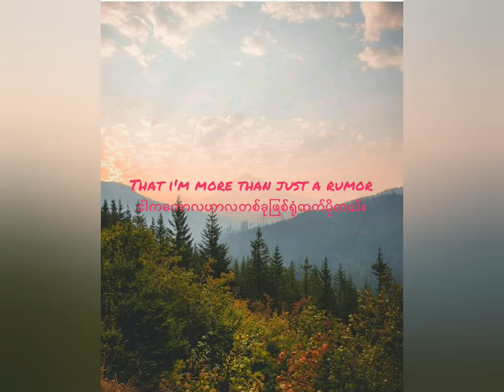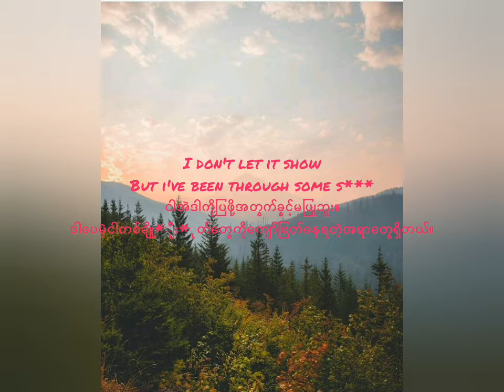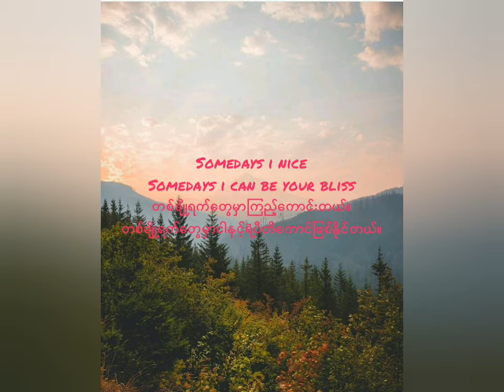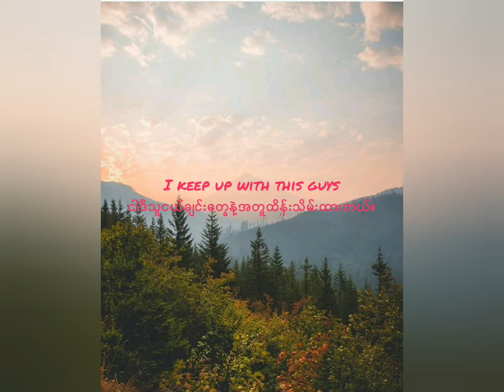Pretty girl-Meggie Lindermann(myanmar traslation).please like my video and subscribe my channal.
sunscribe is free.